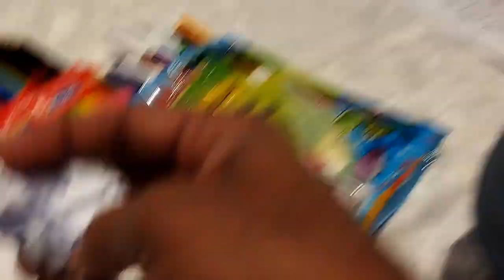Art Therapy Workshop 🥰 @telenormicrofinancebanklim6076 amazing stressrelief By Anoshay (Trainer)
Amazing Art Therapy Workshop ‎@telenormicrofinancebank stressrelief By Anoshay (Trainer)